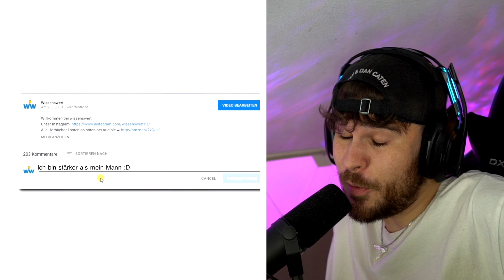8 UNTERSCHIEDE zwischen Jungs & Mädchen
8 KRASSE Unterschiede zwischen Jungs und Mädchen